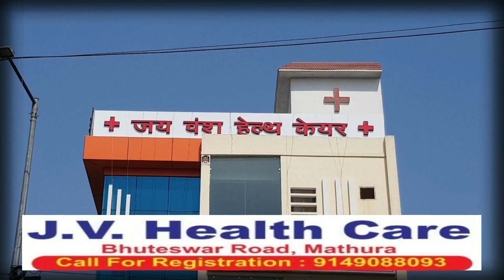कानपुर देहात में मौसम की मार. लोग नजर आ रहे बेहाल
कानपुर देहात में मौसम की मार.